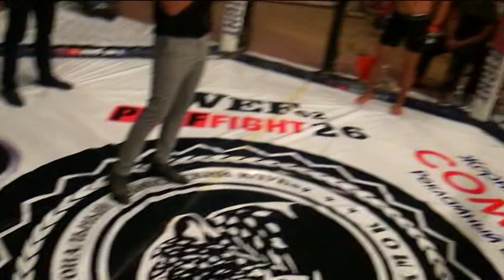WEf 76 proffigt 26 Калмурзаев Айбек против Шераалы уулу Исхак